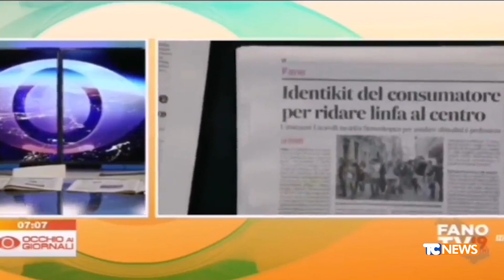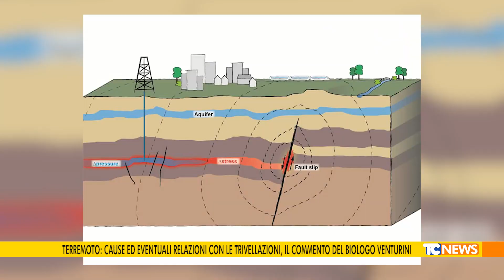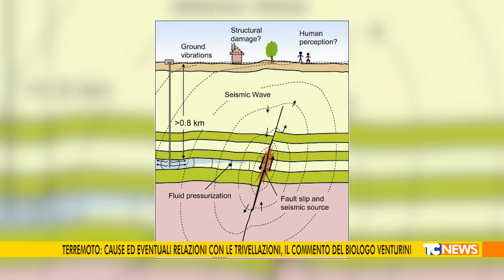Terremoto: cause ed eventuali relazioni con le trivellazioni, il commento del biologo Venturini